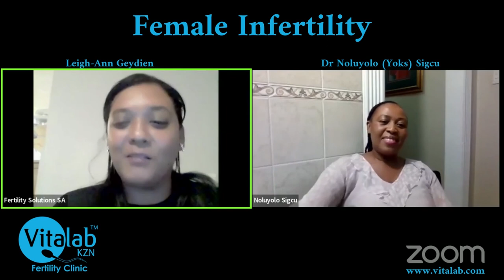What causes female fertility problems ???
What causes female fertility problems? Answers from Dr Yoks during an interview with Fertility Solutions director Leigh-ann Geydien on Fertility Talk.

Who is Dr Yoks?
Dr Noluyolo (Yoks) Sigcu is a Reproductive Medicine Specialist at VitalabKZN. Her qualifications are MBChB(Transkei) FCOG(SA) Cert. Reproductive Medicine(SA). Dr Noluyolo Sigcu specialised in Obstetrics and Gynaecology at UCT FCOG 2005. Trained in Reproductive Medicine at Groote Schuur hospital and obtained her certificate in 2016. She is passionate about treating recurrent pregnancy loss, and believes " there is always a way to reach your goals the only question is how far are you willing to go".

Dr Yoks answers these questions and more during this 30 minute live Facebook video.
- Please define female infertility?
- What are the most common causes of female infertility
- What are signs of female infertility?
- Do contraceptives cause infertility in females?
- Do irregular cycles suggest infertility?
- What tests are available to check infertility and does Vitalab offer these tests?

KZN